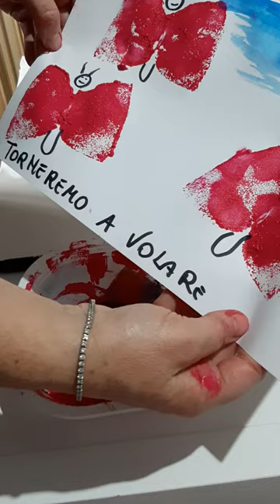Torneremo a volare 🦋🦋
Didattica a distanza scuola dell'infanzia